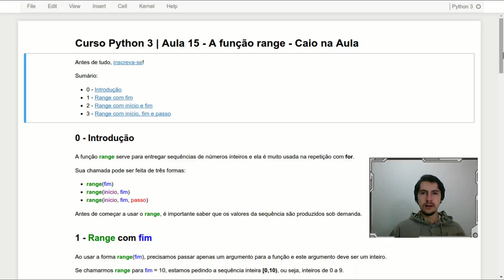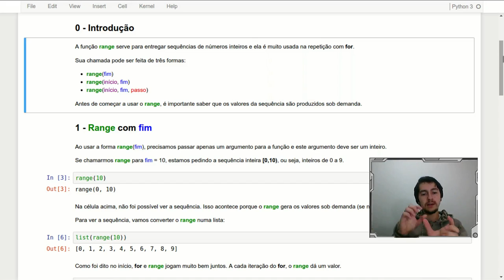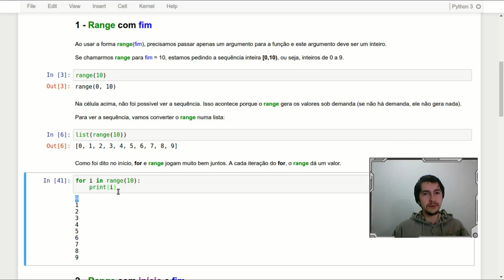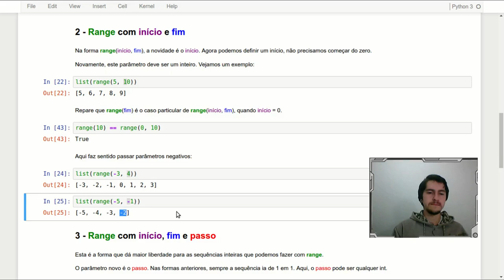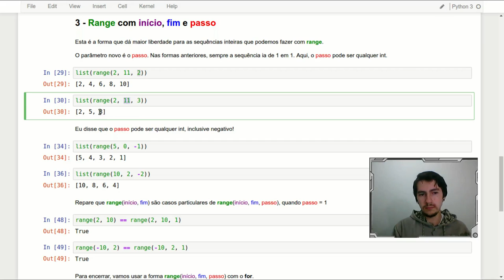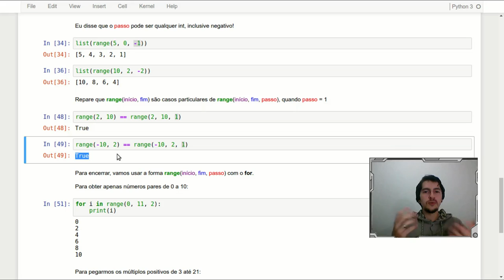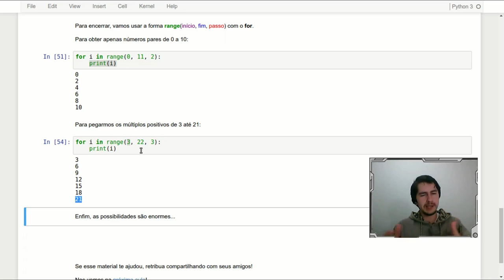Curso Python 3 | Aula 15 - Função range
✅ APRENDA INGLÊS em uma das maiores escolas de idiomas do Brasil ➜ Olá, humano! Quer aprender Python?
Nesta aula, vemos como usar a função range e exemplos de seu uso com a repetição for.